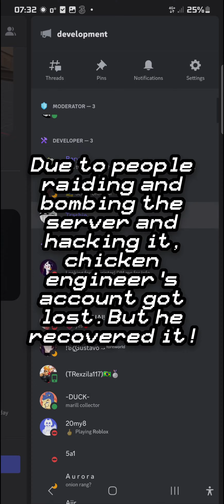Unhatched games discord server is Back!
After an unfortunate event, The Server has came back!